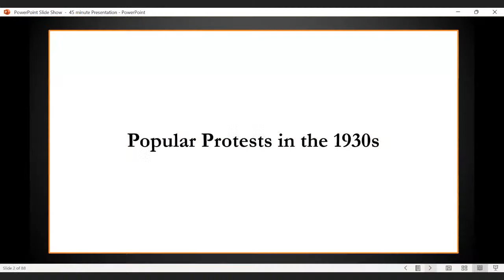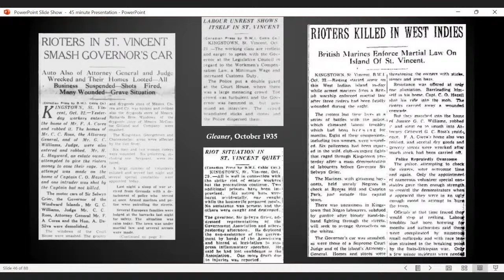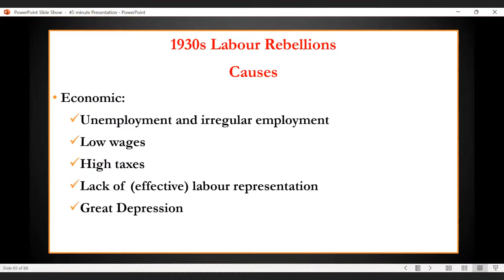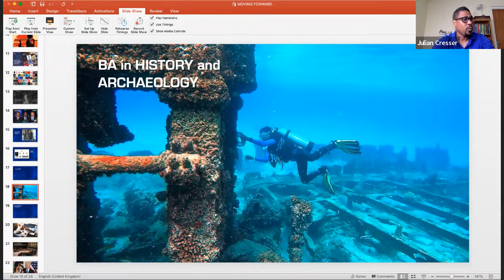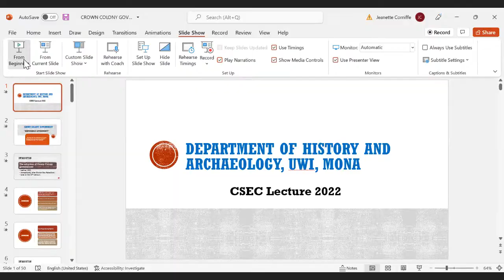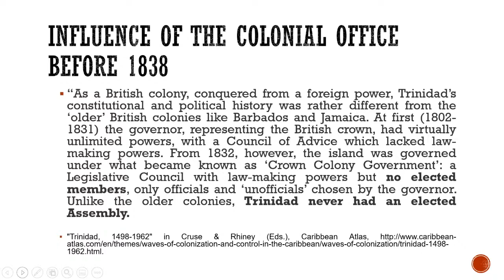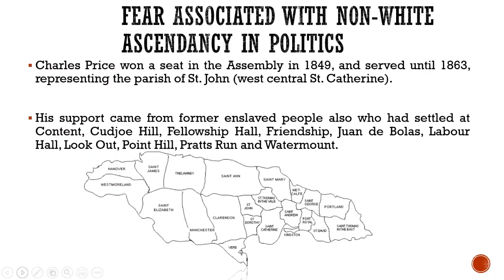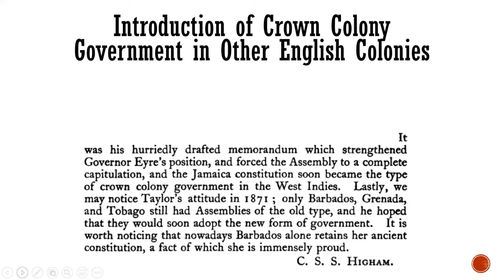DoHA: CSEC History Lectures